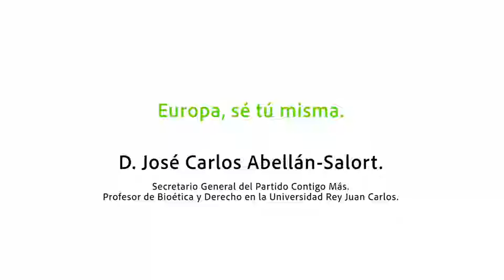José Carlos Abellán. Europa sé tú misma.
El Secretario General del Partido Contigo Más, D. Jose Carlos Abellán, expone la Europa a la que el Partido Contigo Más proponer volver en las jornadas organizadas por la Asociación Cristianos en Democracia
del pasado 28 de Enero.